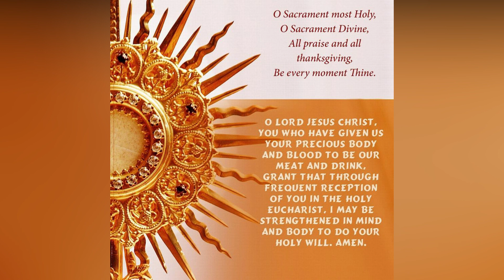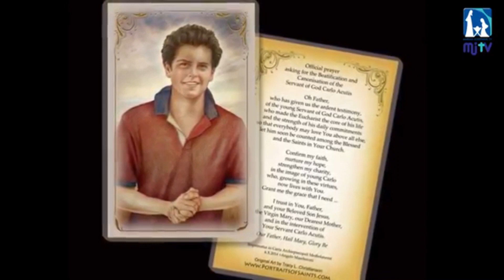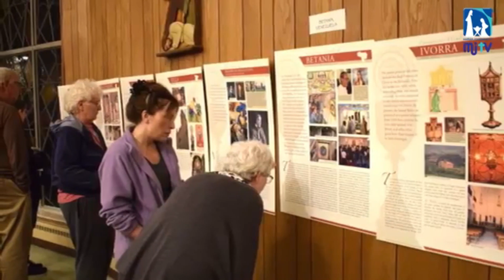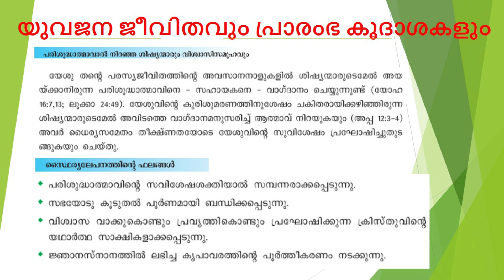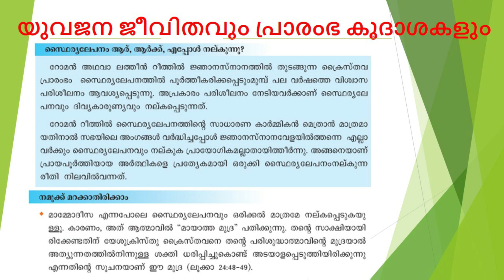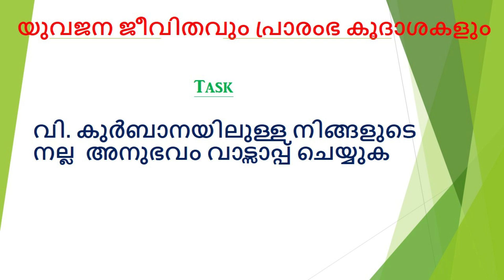Sunday Class X ,Chapter 7 Module 2,Teacher Keven Patrick Dsilva